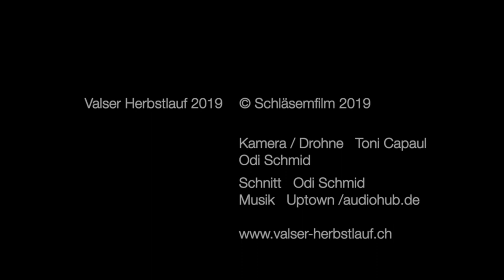Valser Herbstlauf 2019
Der zweite Valser Herbstlauf war auch dieses Jahr wieder ein toller Erfolg. Wir nehmen hiermit die Gelegenheit wahr, allen Läuferinnen und Läufer aber auch allen Voluntaris ein herzliches Dankeschön auszusprechen. Der dritte Herbstlauf im 2020 findet am Sonntag 4. Oktober statt. (Quelle